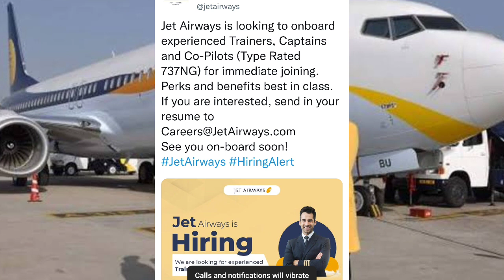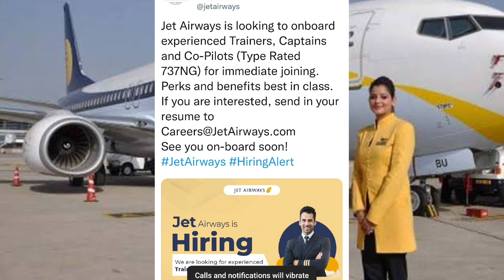Good News 👉Jet Airways में Pilots, CabinCrew सबकी भर्ती चालू हो गई, March में इस Date से Flight चालू